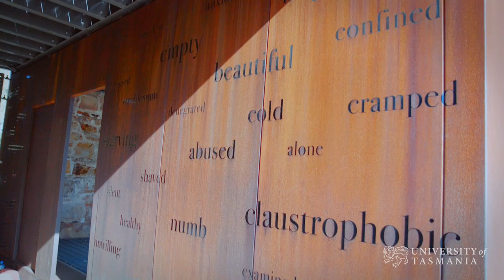Where art and design merge into one | University of Tasmania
Rebecca Birrel knew that her career would be in the creative fields. The skills from having a fine art degree have really enabled Birrel to approach things in a very broad way. Whether it's a logo, or it's a label, or it's an installation, or even a suite of uniforms - the art filters through in different ways.